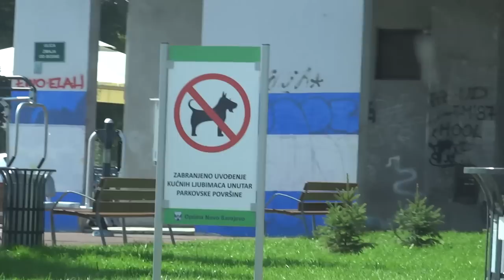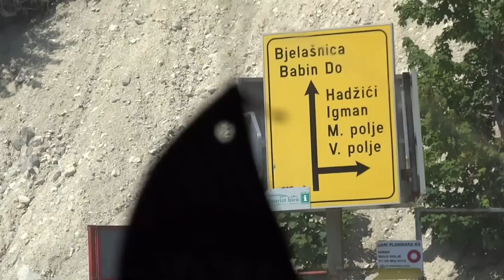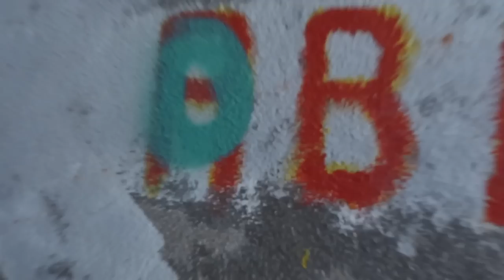NAPUŠTENI HOTEL (+SKAKAONICA)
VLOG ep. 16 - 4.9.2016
Igman, Sarajevo, Bosna i Hercegovina

Ovog puta smo istraživali napušteni hotel i napuštenu skakaonicu! Ostanite do kraja vloga da vidite kako je to sve izgledalo :D

Pjesme:
#1 Ramzoid - Shimmer
#2 Adam Hinden - trip

Česta pitanja:

Koliko imaš godina?
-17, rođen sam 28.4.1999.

Odakle si?
-Sarajevo, Bosna i Hercegovina

Koju kameru imaš?

Koji program koristiš za editovanje?

Cilj na YouTube?
-Dostići 30k subova i upoznati što više novih ljudi ;)

Koliko ti treba da editujes jedan video?
-Sve zavisi od dužine videa. Otprilike od 30 min do 2h max.

Imate još pitanja? Postavite u komentare ispod videa, rado ću odgovoriti! :D